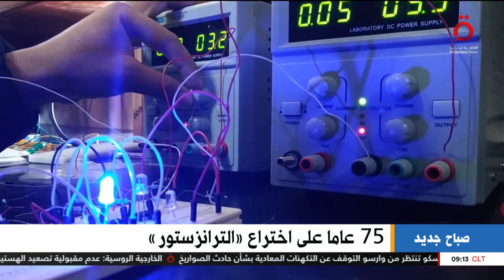٧٥ عامًا على اختراع "الترانزستور" |صباح جديد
٧٥ عامًا على اختراع "الترانزستور"  |صباح جديد

17/11/2022

هنا_القاهرة_عاصمة_الخبر 17/11/2022